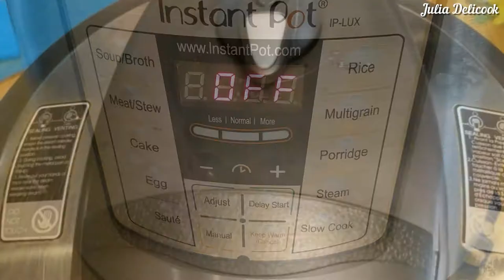How to Make Easy Stuffed Bell Peppers | Instant Pot recipe | Easy And Quick Recipe | ASMR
These bell peppers are stuffed a delicious ground beef and rice. I use Instant Pot, but you can cook them in an original way. The recipe is very easy and quick. Prepare a quick lunch or dinner for your family!
💡 YOU CAN ACTIVATE SUBTITLES AND TRANSLATION IN YOUR LANGUAGE 💡 👇👇👇
Click on the gear "Settings" to the right under the video and then click on the Subtitles ➡️ Auto-translate to translate the subtitles into your language.

Ingredients 👇👇👇:

4 large bell peppers
400 g ground beef
1/2 cup rice
1 medium onion
2 cloves of garlic
1 medium carrot
1/2 tsp salt

Souce:
3 tablespoons tomato paste
1 liter of water
1 tsp salt
1 tsp sugar
Bay leaf
Oil

Mode Sauté.
Mode Meat 15 minutes.

 👍 We are happy about your thumbs up 👍 - Thanks for your support❤️!